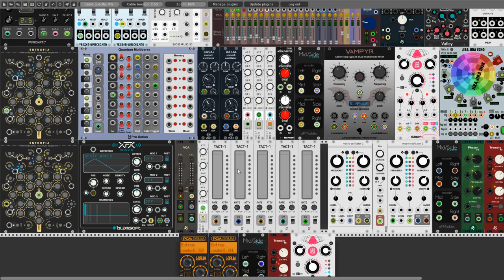VCP-31 Night at Creepy "Happy" Lunapark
Hello Rackerz

This is my second shot to the VCP-31. Well, I would not be myself if I did not try again. Because I was not entirely happy with my first patch. here I have to admit that I do not really like House or Techno vibes. However, I have the impression that the Mid / Side technique suits them better than my production. I can be wrong, if it is so, there is always time to learn.
So my dear Rackerz, I present to you my approach to this technique. It seems to me that you can hear it quite clearly. By the way, I would not be myself if I did not do the right composition. Welcome, therefore, in my Creepy Lunapark. Muhahahahaha.